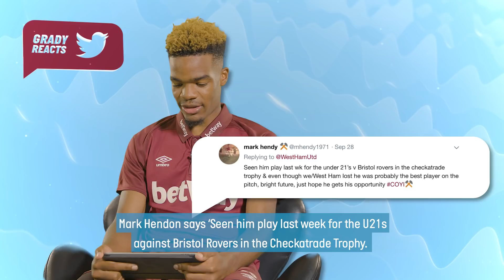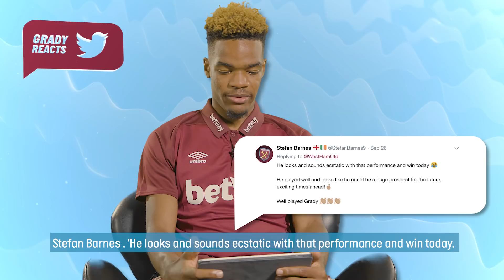GRADY DIANGANA REACTS TO TWEETS ABOUT HIMSELF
Academy of Football graduate Grady Diangana looks over your tweets about his dream debut against Macclesfield Town and first Premier League appearance against Manchester United.